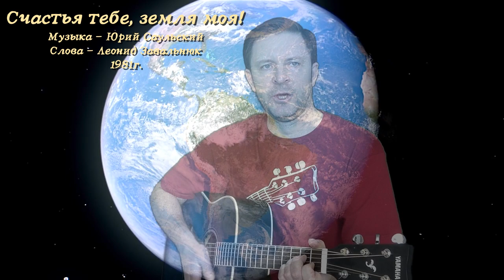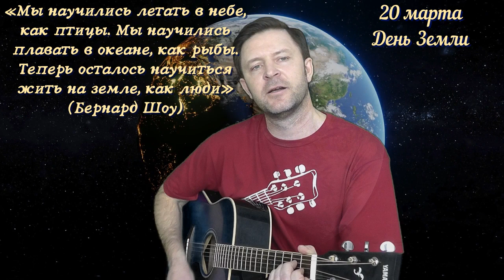Счастья тебе, земля моя! 20 марта День Земли. Песни под гитару.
20 марта День Земли.
«Мы научились летать в небе, как птицы. Мы научились плавать в океане, как рыбы. Теперь осталось научиться жить на земле, как люди» (Бернард Шоу)